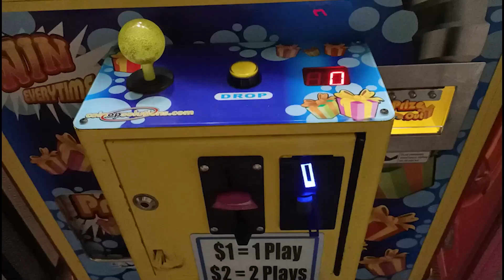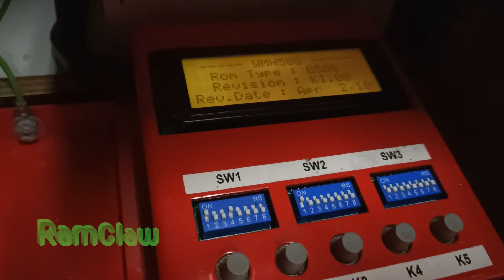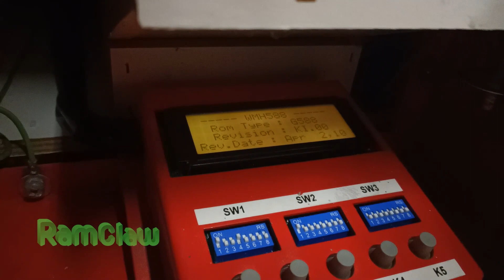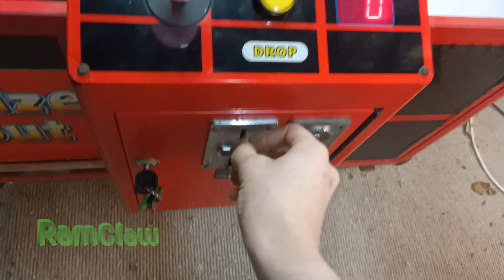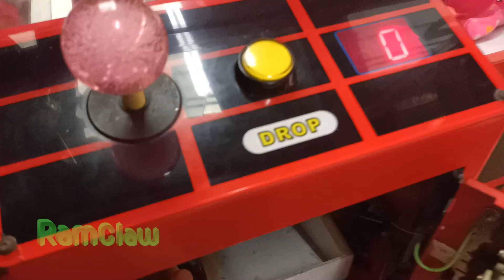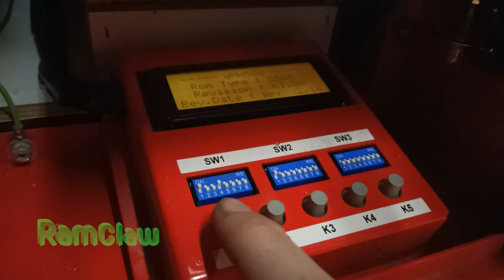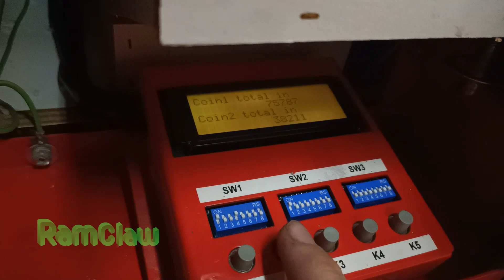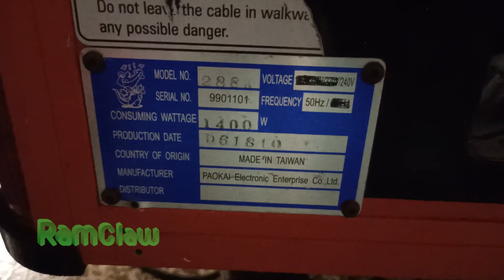Dynomax Maxi Claw Crane Claw Machine By Paokai/WMH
This is probably one of the coolest and most unique machines that Paokai make. It has a jumbo claw capable of lifting big heavy prizes and it uses a LCM (Liquid Crystal Menu) system to easily change settings.

These machines were very affordable when they first came out and they are very common here in Australia, they are easily the highest earning machines in the country. This particular machine has been played almost 100,000 times, that means it would have made almost $200,000. Taking the cost of merchandise and the original machine cost into account, the total ROI (Return on investment) for this machine would have been around $120,000.

Manufacturer: Paokai (Wur Mar Harng)
Manufature date: 2010
Colour: Red cabinet with red and black decals
Model no: WMH - 288K (Dynomax)
Overall Wattage: 1400w
Cost to Play: $2AUD for 1 Game
Time Limit: 30s
With Supercard: No

Also, this machine is going on NetClaw! You'll be able to play it over the internet for free!

0:00 Intro
0:48 Boot-up and inside look
1:54 Gameplay
5:50 LCM display demo
7:45 Electronics and PCB look